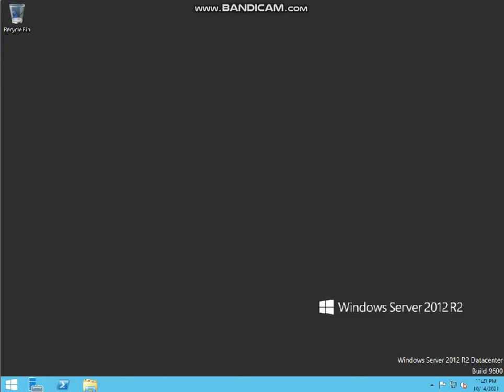crazy error on Windows Server 2012 R2